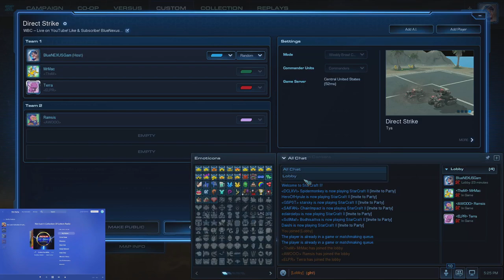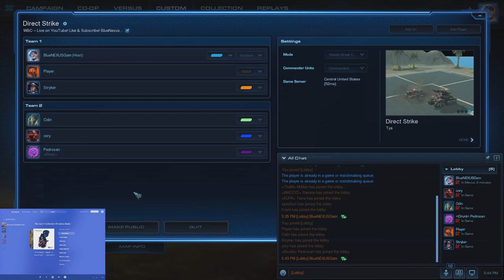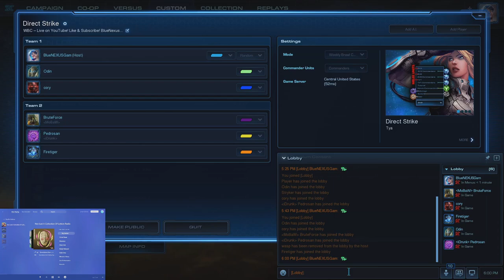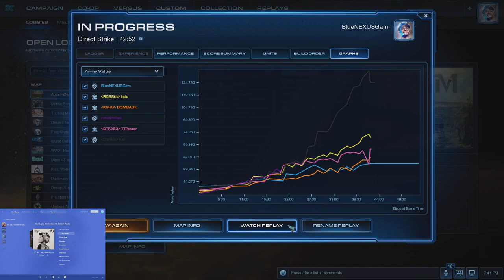StarCraft 2 – Multiplayer Arcade – Direct Strike – Weekly Brawl Commanders 3v3 – I host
I am getting somewhat skilled when playing this game mode; usually my team experiences losses when my teammates do not know how to play; I decided to Livestream this to help show exactly where each flaw was when playing, sometimes this gets pointed out using a Replay, usually this gets mentioned in-game.

If you are watching and playing: let me know in-game, and remember that “Alt+Tab” will cause a “connection lost” response if you are connected to Battle-dot-Net servers. There is a 7-second delay between me speaking and YouTube playing what was stated due to transmission latency; this is partially a YouTube issue.